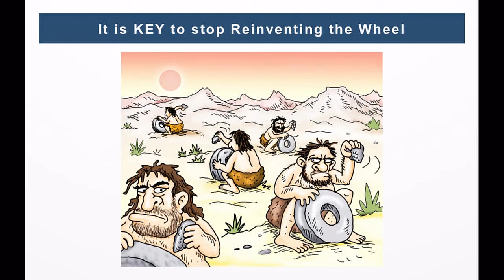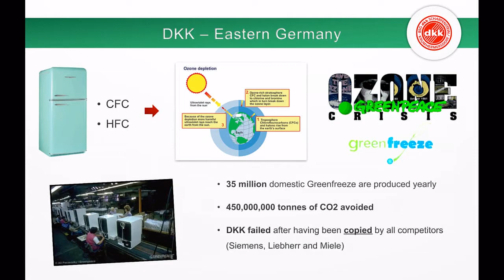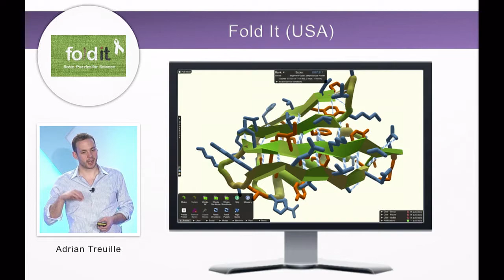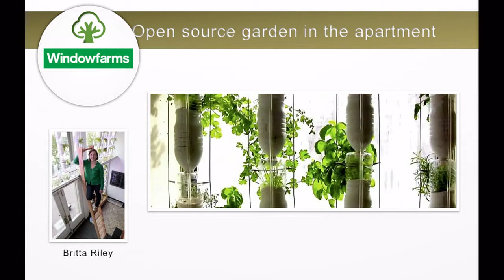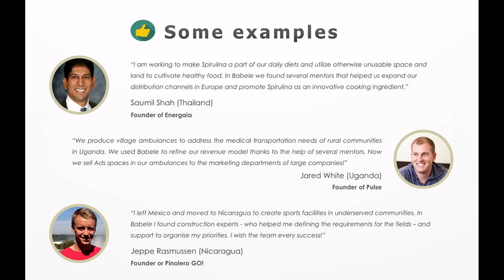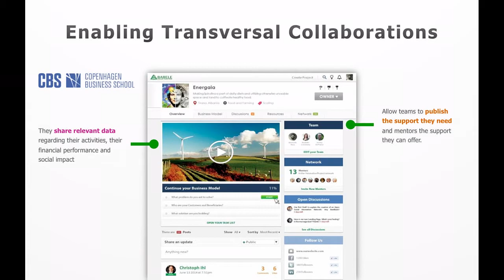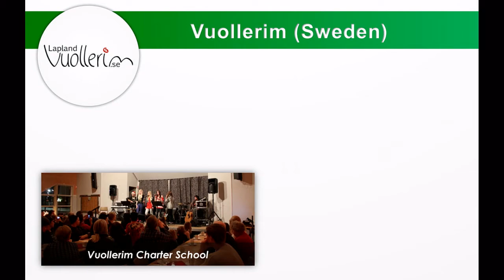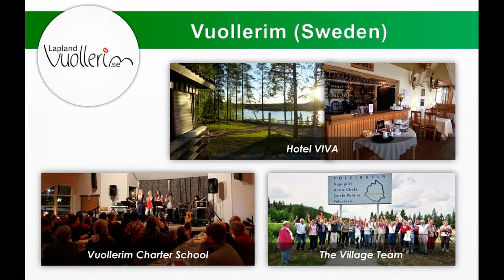SOCAPtv - Open-Source Innovation for Global Change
Open-Source Innovation for Global Change
Emanuele Musa/BABELE